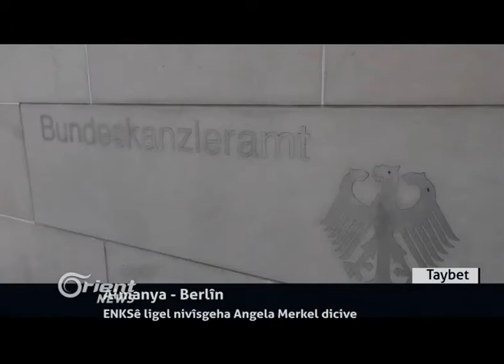ENKSê ligel nivîsgeha Angela Merkel dicive